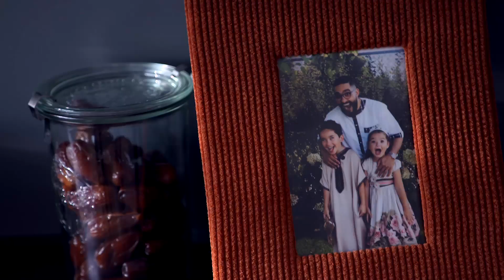Ingelegde sinaasappels | De Wereldkeuken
Mounir Toub toont je hoe je zelf de lekkerste ingelegde sinaasappels maakt volgens de traditionele Marokkaanse keuken.

Benieuwd naar nog meer recepten van Mounir of andere chefs uit de wereldkeuken?

BENODIGDHEDEN
4 citroenen
5 sinaasappels
200 gr grof zeezout
2 tl korianderzaad
2 kaneelstokjes
3 steranijs
Water
Olijfolie

BEREIDING
Steriliseer een weckpot: kook 10 min in een pot met water of was in de vaatwasser.

Haal grote zestes af van één citroen en pers vervolgens het sap uit alle citroenen.

Was de sinaasappels en wrijf ze droog. Maak rondomrond de sinaasappels verticale inkepingen met een mesje (maar zorg dat de bovenkant en de onderkant heel blijven). Pers een deel van het sap uit de sinaasappels en vang het op in de weckpot. Vul de holtes in de sinaasappels vervolgens op met het zout en een aantal korianderzaadjes.

Doe alle sinaasappels in de weckpot en druk goed aan. Voeg de rest van het zeezout, de kaneelstokjes, de steranijs, het citroensap en de zestes van citroen nog toe en vul de pot verder op met water. Giet bovenaan nog een laagje olijfolie over het water en leg er een laagje plasticfolie bovenop.

Sluit de pot goed af en laat de sinaasappels minimum één maand trekken in de koelkast. Draai de pot om de dag om. Bewaar na één maand de weckpot met sinaasappels op een koele, donkere plaats.